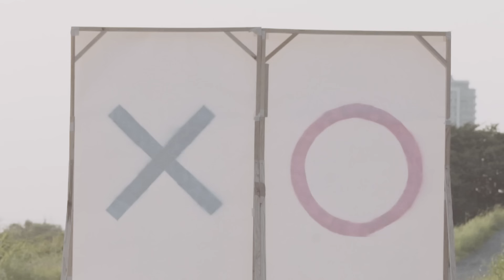ONIGAWARA 「エビバディOK?」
ONIGAWARAデビュー1stアルバム『エビバディOK?』より、表題曲のPV。

監督：勝見拓矢、杉山弘樹
撮影クルー：田中悠貴（ex. THE NAMPA BOYS）

ONIGAWARA 1st album『エビバディOK?』
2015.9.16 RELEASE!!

【TRACK LIST】
1. エビバディOK?　2. Darlin' 　3. ポップミュージックは僕のもの
4. Let's Dance!!　5. ONIGAWARA SUPER STAR
6. 恋のメリーゴーランド(updated)　7. だいじょうぶ　8. Eじゃん

LACD-0260　　￥1,700（＋TAX）

■TOWER RECORDS　（限定特典：オリジナルCD保護マット）